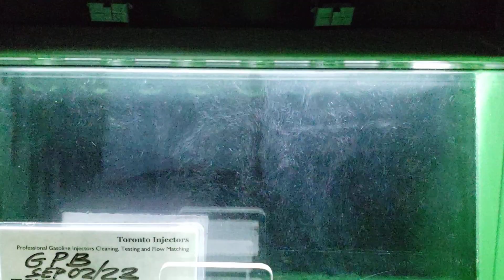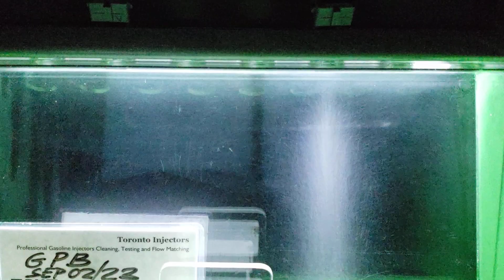2007 Ducati Sport Classic 1000S injectors spray pattern test at Toronto Injectors